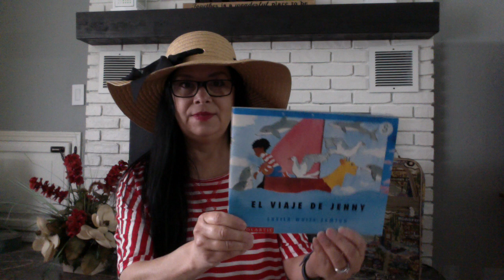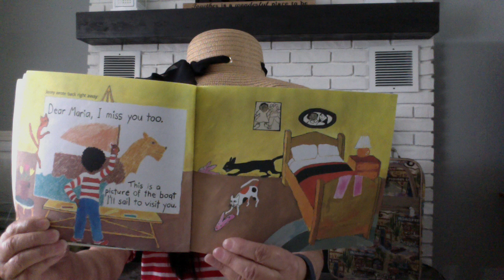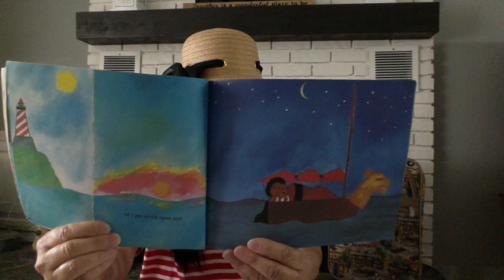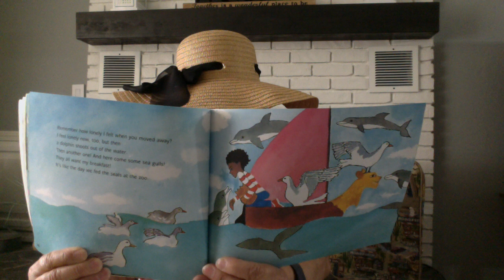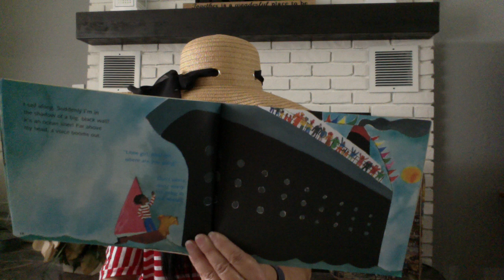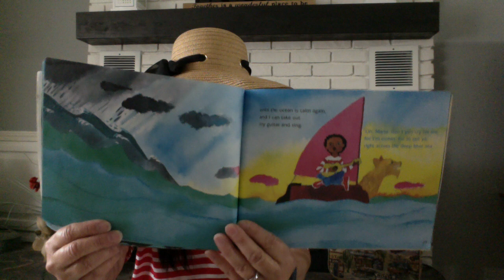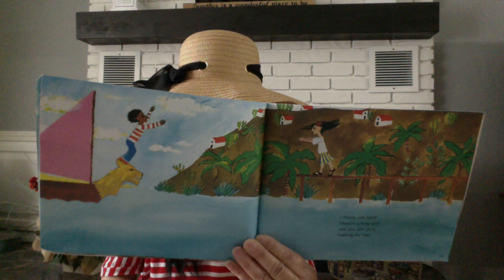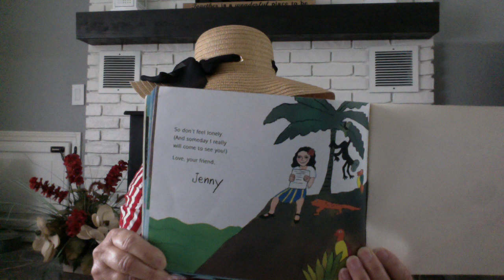Bilingual Read Aloud Jenny's Journey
Bilingual Read Aloud: Jenny's Journey written by Sheila White Samton. Permission granted by Scholastic to read during COVID 19.